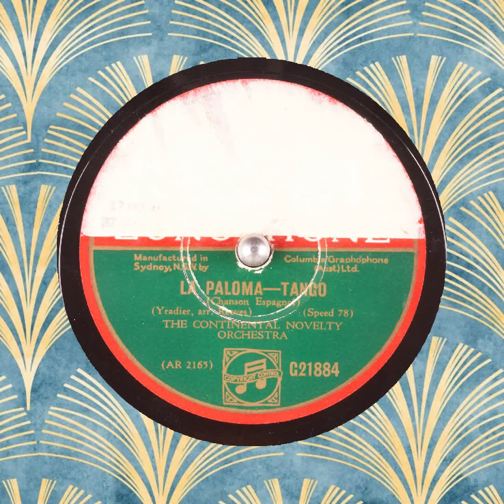LA PALOMA THE CONTINENTAL NOVELTY ORCHESTRA REGAL